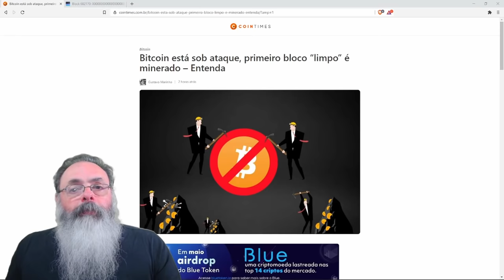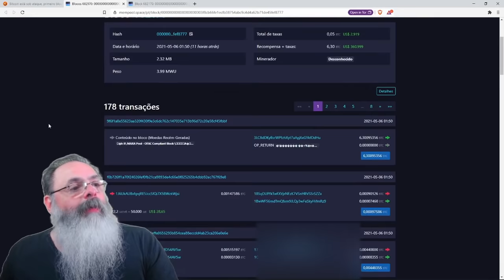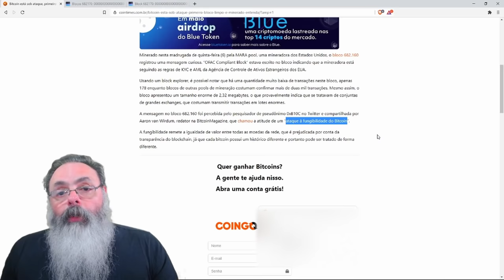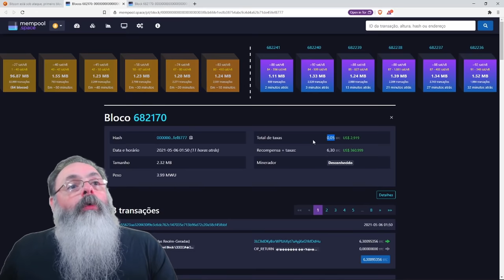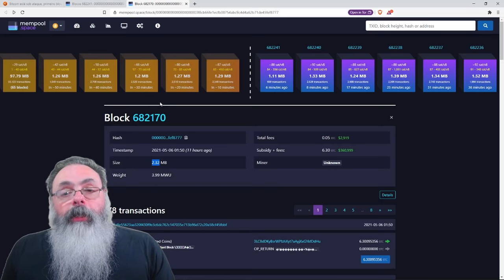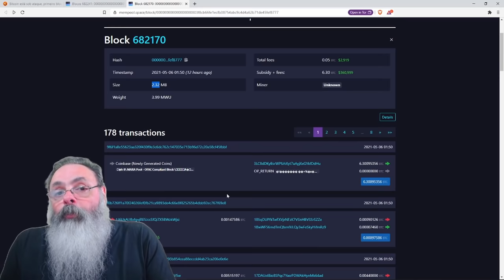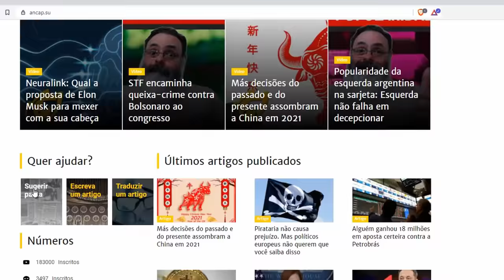Bitcoin sofre ataque a fungibilidade no bloco 682170